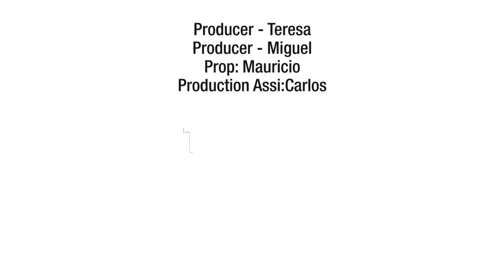T.I FOR MEN 2013 SS campaign_Making Film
Model_Simone Nobili, Bo Develous, Taras Koltun
Photo_Greg Swales
Stylist_Joseph Giuseppe
Hair. Make-up_Cody Langile
Location_Havana, Cuba
Cuban Crew
Producer_Teresa, Miguel
Prop_Mauricio
Production Ass_Carlos
NY Production_Pier59korea
Costumes Director_Heekyung Ku 구희경
Planner_Dongjun Kim 김동준
Edit_2Tone Frame
Art Director_Jungwook Seo 서정욱
Designer_Yookyung Jung 정유경
Chief Account Executive_Inkyu Ham 함인규
Account Executive_Dongeun Jang 장동은
Creatvie Director_JunHyoek Yun(Tommy)윤준혁

Creative & Planning_TOOL creative